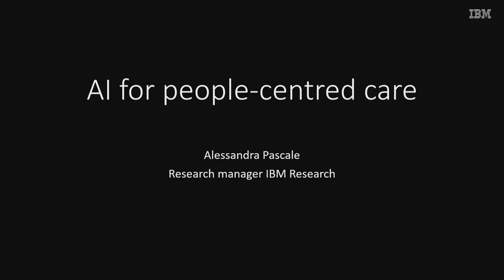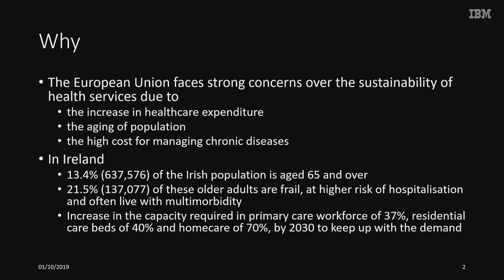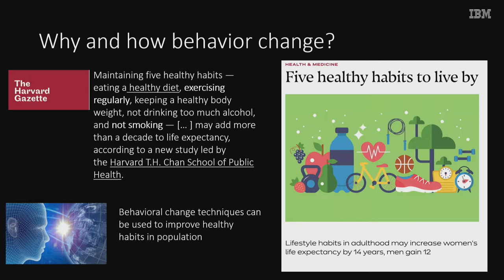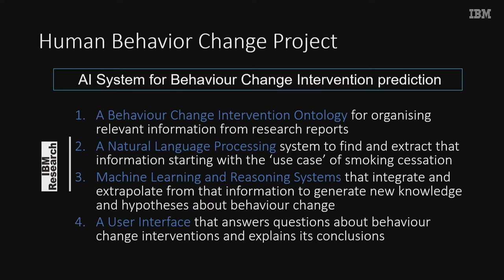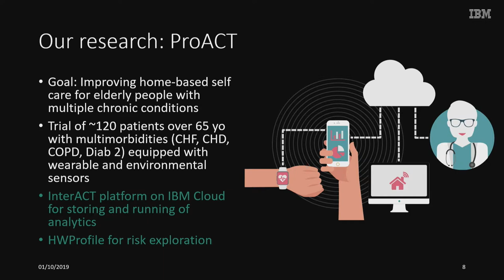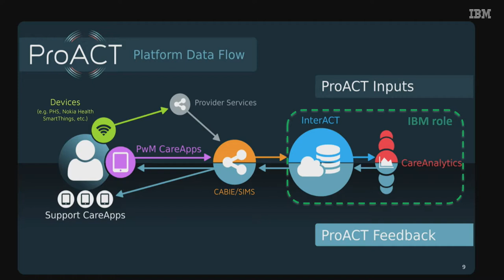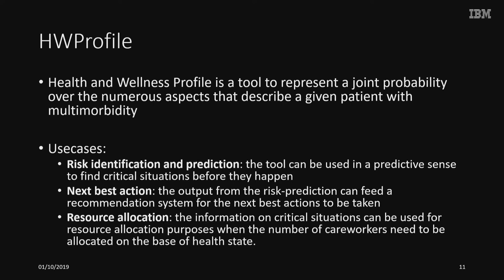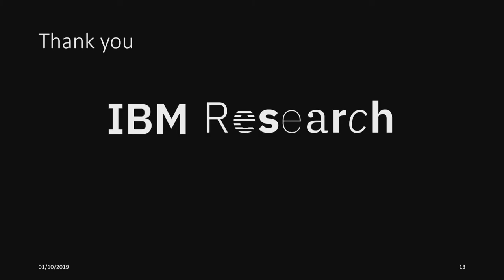A.I. for Person-Centred Care: Alessandra Pascale